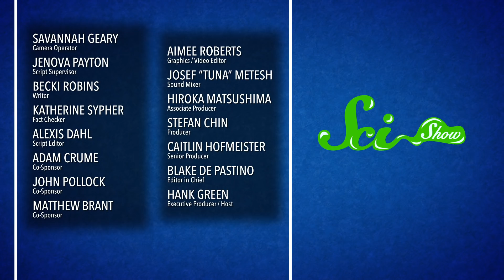Warding Off Murder Hornets with... Poop?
The murder hornets of your nightmares aren't totally unstoppable - all you need is a little poop.